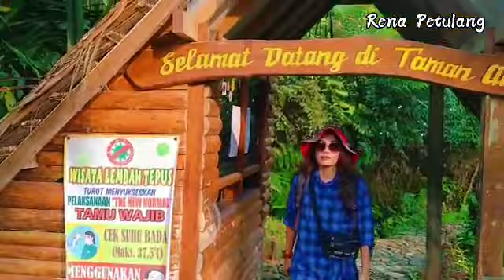LEMBAH TEPUS BOGOR Gunung Salak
WISATA AIR LEMBAH TEPUS
Lembah Tepus Bogor
Lembah Tepus Gunung Salak
Lembah Tepus Gunung Bundar
Lembah Tepus Gunung Picung

Lembah Tepus Terkini
Lembah Tepus 2021
Wisata Air
Wisata Alam
Wisata Gunung
Tempat Wisata
Berenang Diair Jernih

Alamat
Jl. Gn. Bunder, Gn. Sari, Kec. Pamijahan,
Bogor, Jawa Barat 16810
Tiket Masuk 10K

SALAM LESTARI. !!!

● TERIMAKASIH